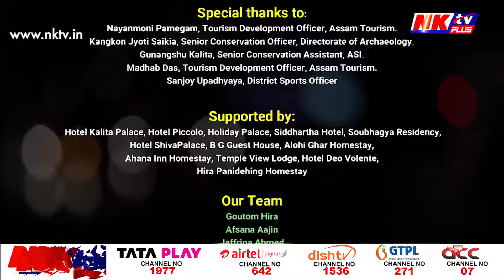শিৱসাগৰলৈ যোৱাৰ পূৰ্বে চাওক এই ভিডিঅ'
▶️ শিৱসাগৰলৈ যোৱাৰ পৰিকল্পনা কৰিছে নেকি? কি কি চাব শিৱসাগৰত? শিৱসাগৰলৈ যোৱাৰ পূৰ্বে চাওক শিৱসাগৰ টুৰিষ্ট গাইড এছ'চিয়েচনে নিৰ্মাণ কৰি উলিওৱা এই ভিডিঅ'।